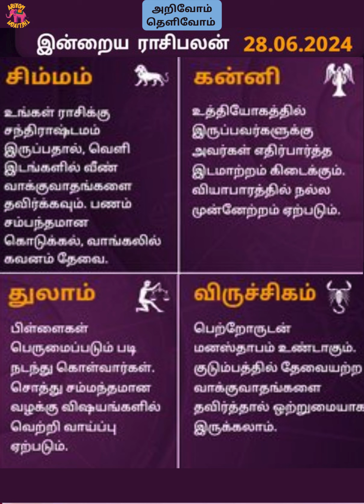இன்றைய ராசி பலன் || Indraya Rasi Palan || 28_06_2024